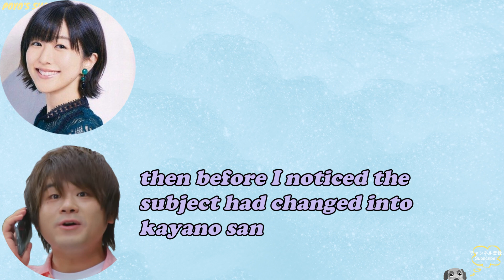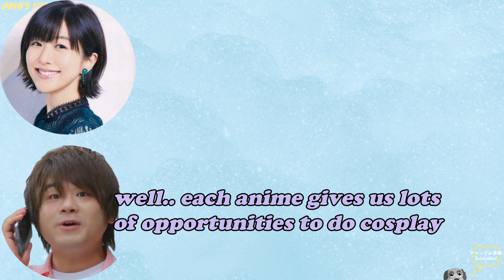[ENG] Which Kayano's cosplay Matsuoka Yoshitsugu would like to see? Kayano Ai demands explanations!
Kayano directly questions Matsuoka about cosplay discussion with Sugita

Poyo here!

This is a fansub. I don't own it.

opening voice
Kayano Ai